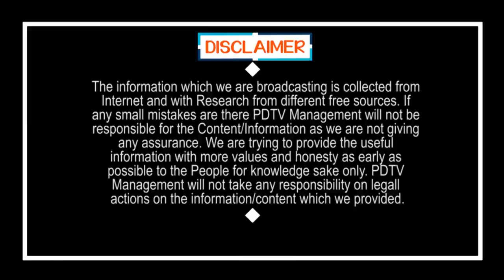Jagananna Gorumudda : Midday Meals in Govt School : PDTV News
Jagananna Gorumudda

In this video, you'll get to watch Jagananna Gorumudda from AP Govt School Lunchtime Ceremony. He will talk about the importance of mid-day meals and how they help in developing good eating habits in students.

In this climactic video of the day, you'll be able to watch Jagananna Gorumudda from AP Govt School Lunchtime Ceremony. He will talk about the importance of mid-day meals and how they help in developing good eating habits in students. Nadu Nedu IN GOVERNMENT SCHOOLS will be brought up for discussion, and you'll also be able to see the impressive midday meal program of the Govt of Andhra Pradesh.